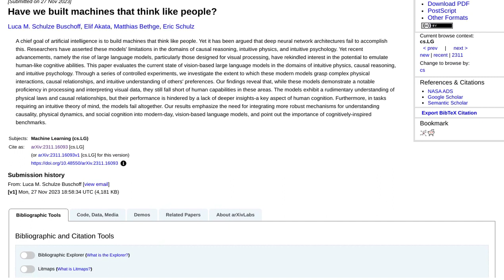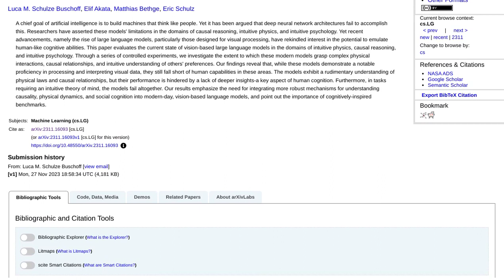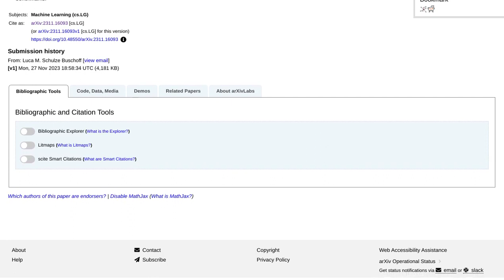Unveiling the Limitations of Large Language Models: Insights from a Fascinating Paper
This HackerNews post discusses a paper that examines the capabilities of large language models (LLMs) in intuitive physics, causal reasoning, and intuitive psychology. The paper finds that while LLMs are proficient in processing visual data, they lack deep insights and a theory of mind, falling short of human capabilities in these areas. The comments discuss the need for LLMs to have more robust mechanisms for understanding causality, physical dynamics, and social cognition. Some suggest implementing iterative/recursive search processes and external tools to improve reasoning, while others discuss the limitations of the "three laws" concept and the importance of interaction with the external environment for true AGI. There is also discussion about the potential for LLMs to have an internal dialogue and the concept of a "conscience" to direct their output.